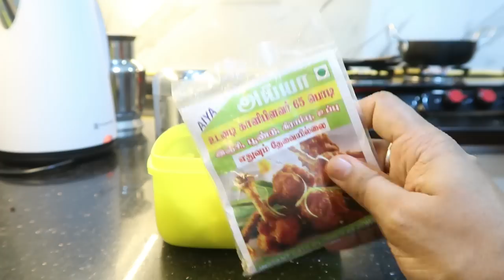Amma's Cooking for Her Son In Law - Weekend Vlog - Belgian Waffles Just Like Store Bought Ones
My Waffle Maker